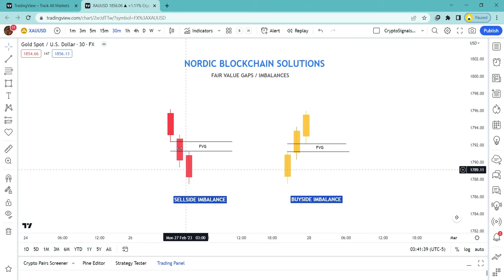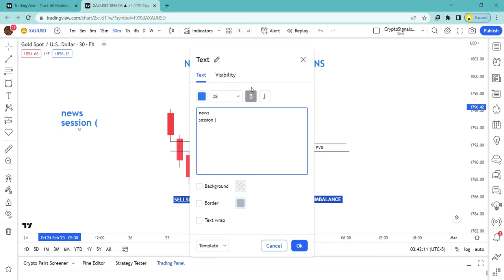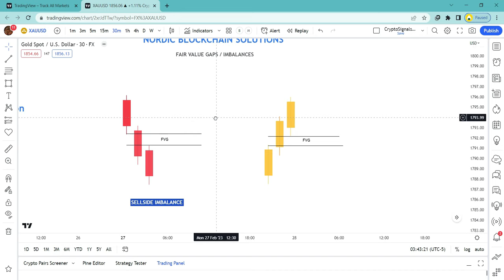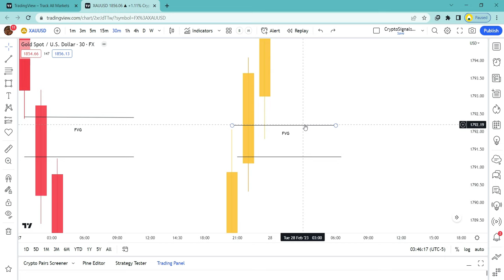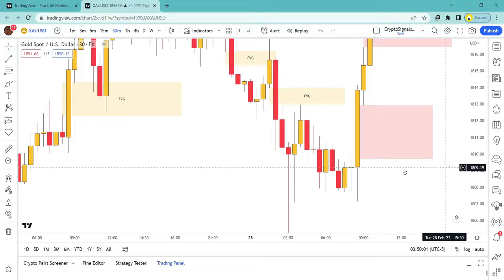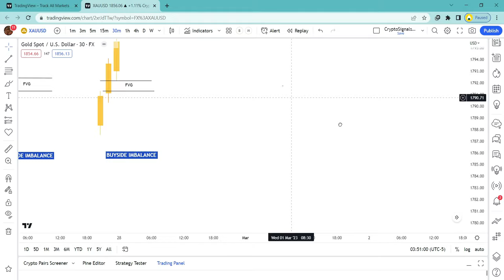What is Fair Value Gaps in SMC | Smart Money Concepts | NBS Learning 2023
Open Forex Account